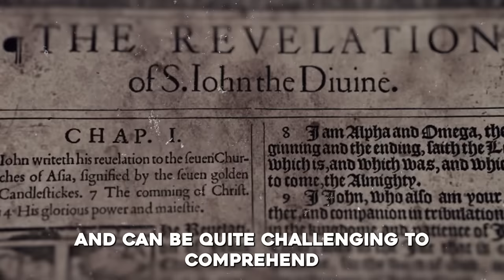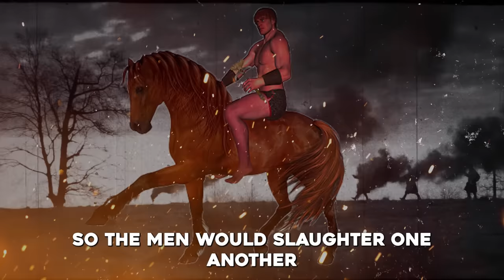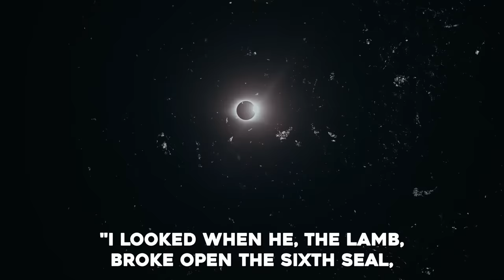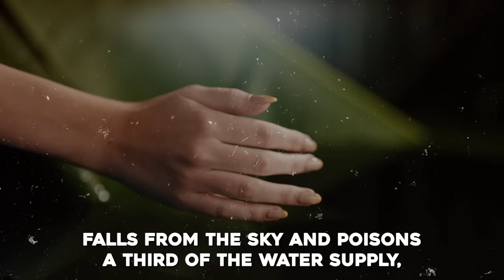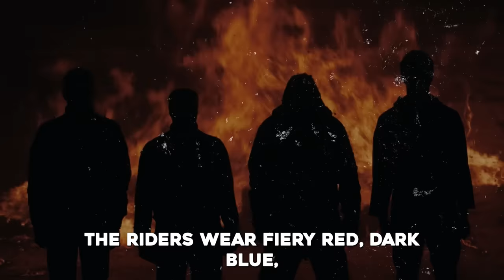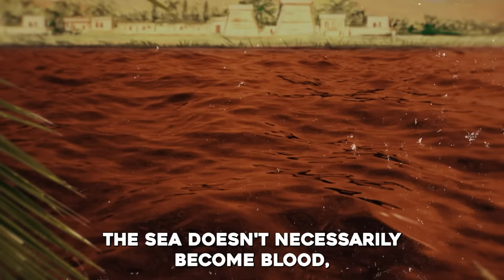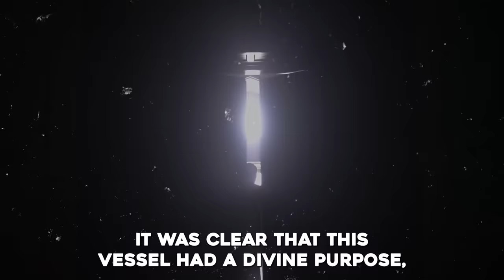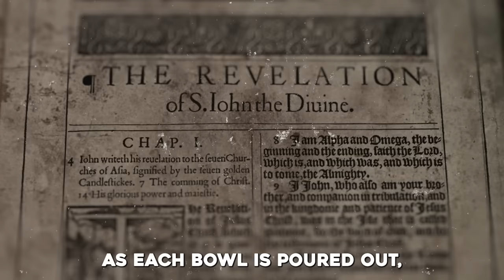This Is What REVELATION 6 Has Been Talking About All Along!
►Animation: Tina Davidson
►Writer: David Kolawole
►Sound Design: Coker Esther

🎬Clips Channel🎬

Title: The Seven Trumpets, Seals And Bowls